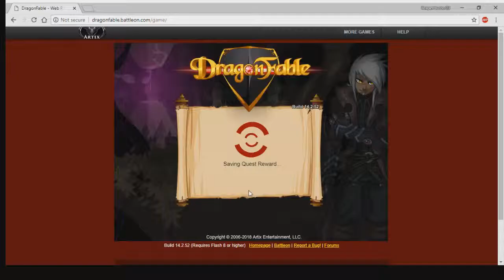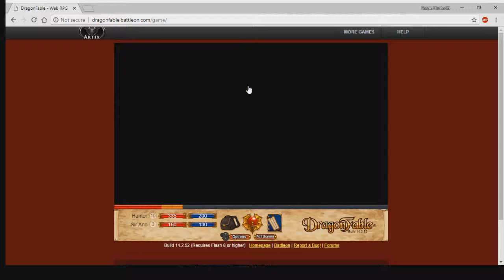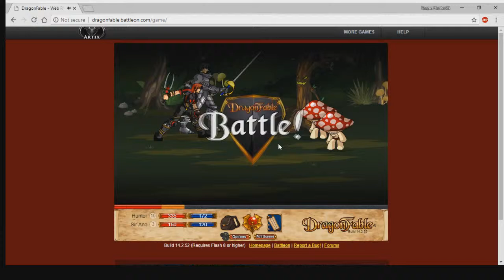Let's Play: DragonFable: Episode 12: Anno-ointed Knight's Helper.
We make our way through helping Sir Anno become a hero of legend.